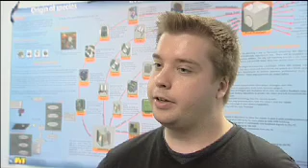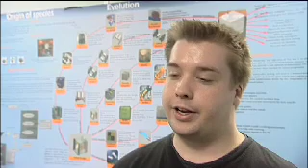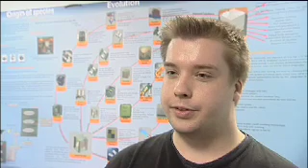Robot Football at Warwick University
A look at the Robot Football team at the University of Warwick